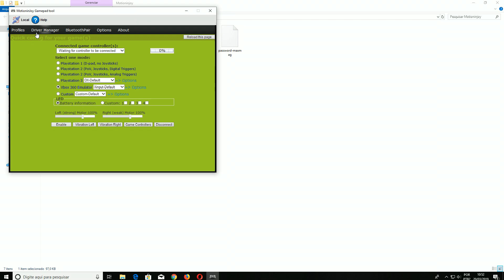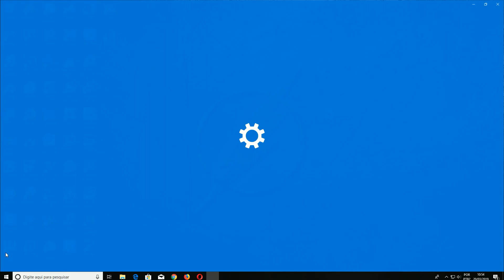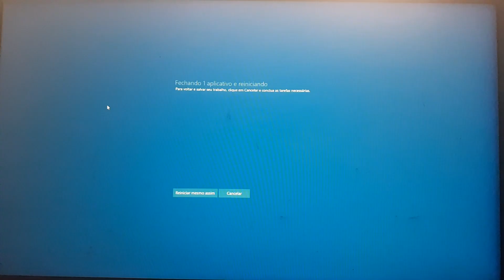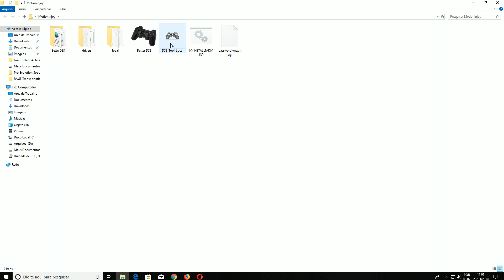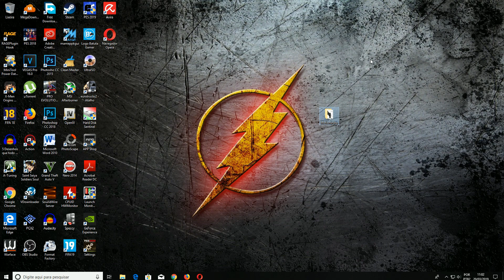Como Configurar Controle Genérico no PC - Tutorial Atualizado 2024